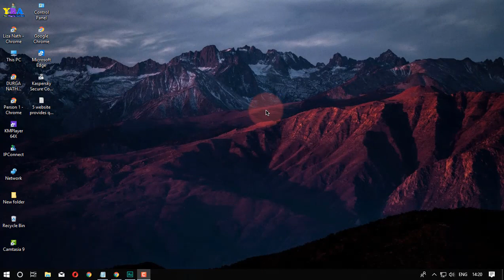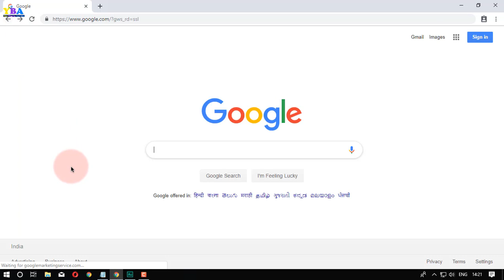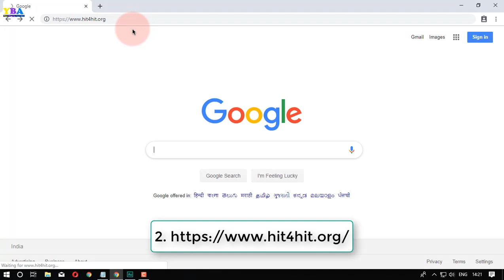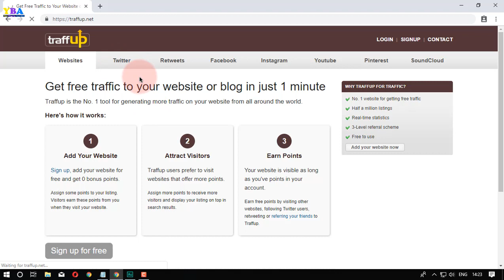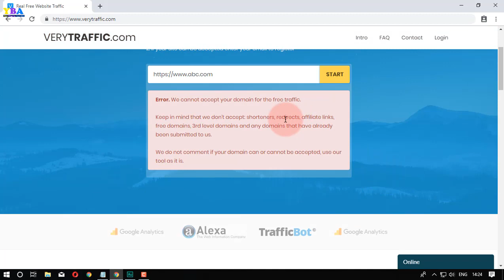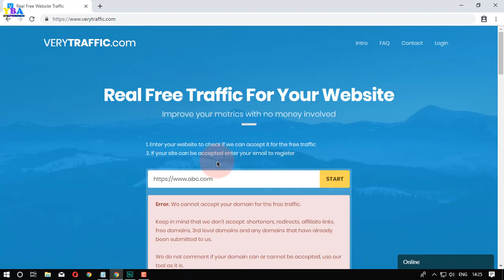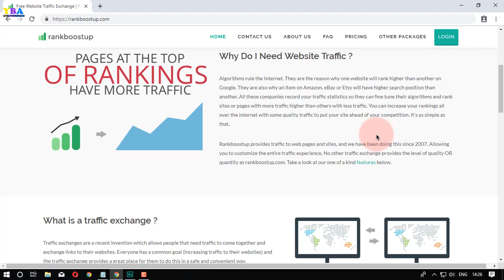How To Get Website Traffic For Free | Bangla Tutorial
In this video, I will show you the 5 best websites for getting free traffic. They all are free and genuine, tested. Using these websites you can get free traffic.

3. error

This is a Bengali tutorial made by Rajib Nath From Kolkata, who is an entrepreneur, Digital Marketer, YouTuber for heart and soal.